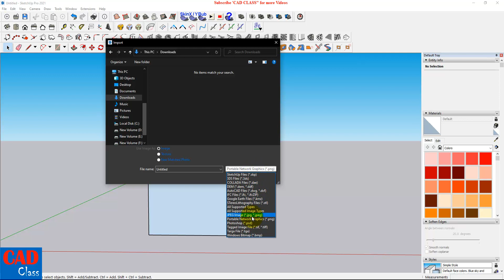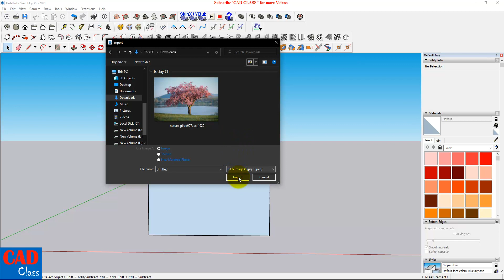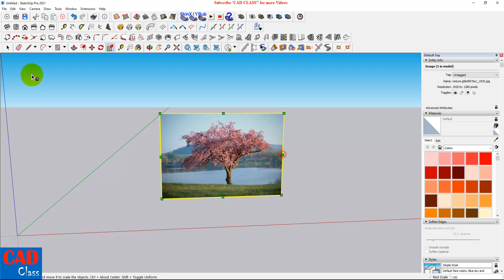Import Images to Sketchup file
How to import images to sketchup file